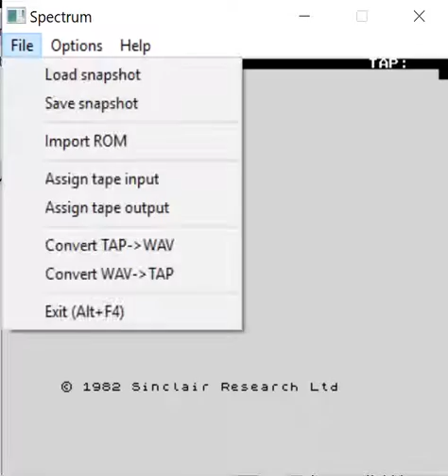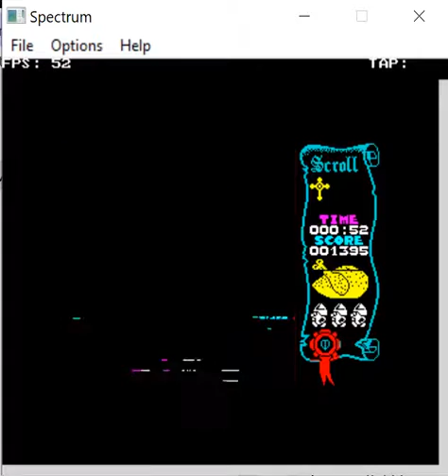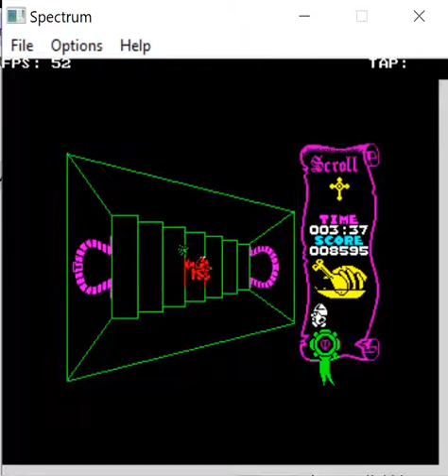Atic Atac - ZX Spectrum Sinclair - Spectrum 1.0B emulator